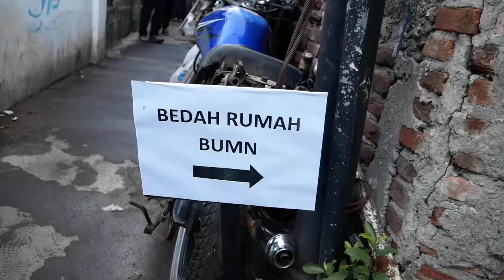Menteri Rini Laksanakan Bedah Rumah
Sebagai implementasi One Nation, One Vision, One Family to Excellence yang merupakan tema rangkaian kegiatan HUT BUMN Bersama dan HUT Ke-20 Kementerian BUMN ini, Menteri Rini menyerahkan secara simbolis bantuan bedah rumah pada karyawan Kementerian BUMN yang membutuhkan. "Alhamdulillah pagi ini melalui PIHC kita dapat membantu anggota keluarga kita melalui bedah rumah karyawan. Tadi pagi, saya berdialog dan simbolis penyerahan bantuan bedah rumah kepada ibu Tuti Atiqah, karyawan yang bekerja sebagai cleaning service selama 12 tahun di Jalan Medan Merdeka Selatan dari sejak Gedung Garuda sampai menjadi Gedung Kementerian BUMN seperti sekarang," ujar Menteri Rini.